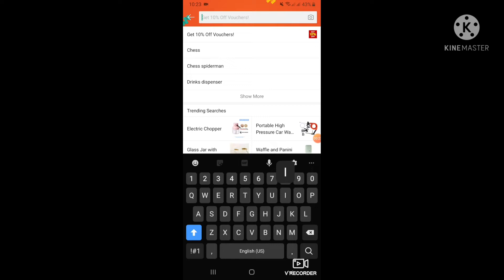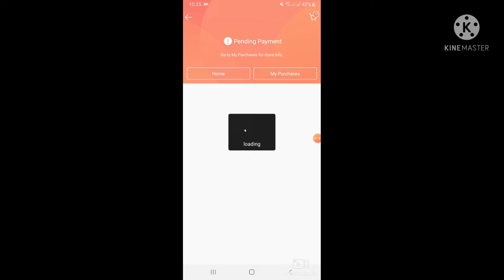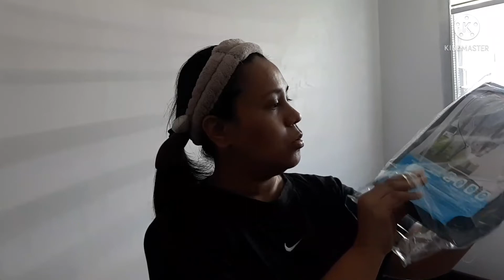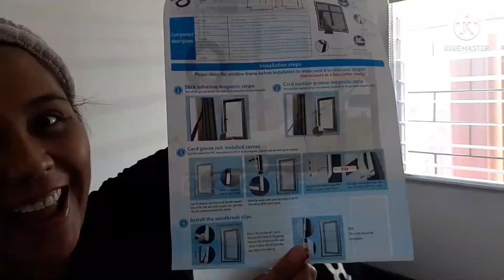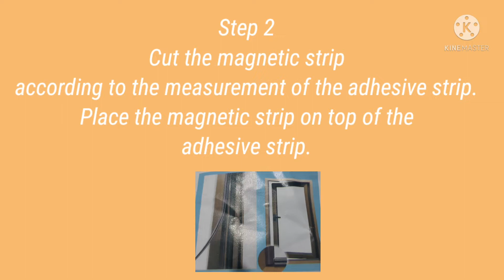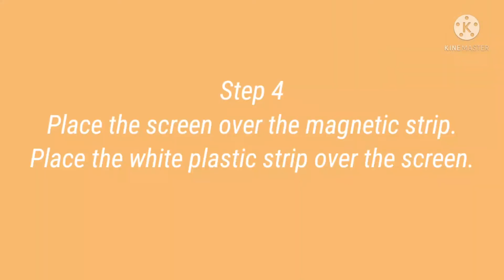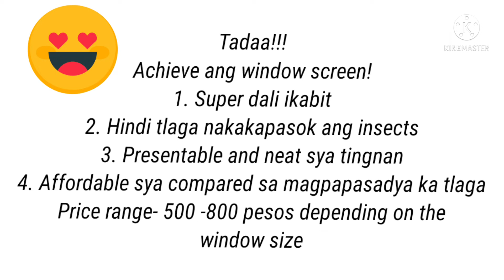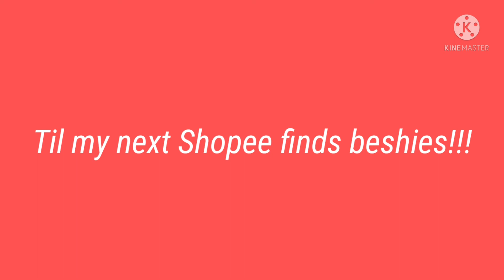DIY: Amazing, Sulit, Tipid, Super Easy to Install Screen for Windows & Doors- Window Screen Shopee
In this video, I will show you my super sulit Shopee find -DIY Do It Yourself Screen Window. The screen for windows or doors is super easy to install, affordable, effective in keeping the insects out and neat looking.

This video is nor an advertisement. It is a pure review of a home product I found on Shopee.

Included in the video:

1. How to find the product on Shopee
2. How much is the product
3. Materials in the pack
4. Easy and detailed step by step how to install the screen window
5. My personal assessment of the product